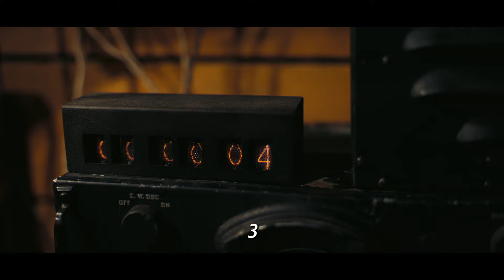【奧本海默】充電篇 - 7月21日 大銀幕震撼登場 IMAX同步上映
更多訊息請追蹤粉絲團

編劇兼導演：克里斯多夫諾蘭
製片：艾瑪湯瑪斯、查爾斯羅文及克里斯多夫諾蘭

克里斯多夫諾蘭自編自導的【奧本海默】是一部用IMAX攝影機拍攝的史詩驚悚片，觀眾將看到一個謎一般的男人是如何陷入一個自相矛盾的困境，他為了拯救這個世界，必須先毀滅它。

 這部電影的演員陣容堅強，包括席尼墨菲飾演羅伯特奧本海默；艾蜜莉布朗飾演他身為生物學家和植物學家妻子凱瑟琳“琪蒂”奧本海默；奧斯卡獎得主麥特戴蒙飾演曼哈頓計畫的負責人萊斯利格羅夫斯少將；以及小勞勃道尼飾演美國原子能委員會主席路易斯史特勞斯。

 奧斯卡獎入圍者佛蘿倫絲普伊飾演精神科醫師瓊塔特洛克、班尼沙夫戴飾演理論物理學家愛德華泰勒、麥可安格蘭諾飾演羅伯特瑟伯爾以及喬許哈奈特飾演美國核子科學家歐內斯特勞倫斯。

 【奧本海默】一片的演員陣容還包括奧斯卡獎得主雷米馬利克，再度和導演克里斯多夫諾蘭合作，八度入圍奧斯卡獎的編劇和導演肯尼斯布萊納，以及丹恩迪漢（【星際特工瓦雷諾：千星之城】）、狄倫阿諾（【月光光新慌慌】電影系列）、大衛克倫荷茲（【西部老巴的故事】）、艾登艾倫瑞克（【星際大戰外傳：韓索羅】）以及馬修莫汀（【黑暗騎士：黎明昇起】）。

7月21日 大銀幕震撼登場 IMAX同步上映